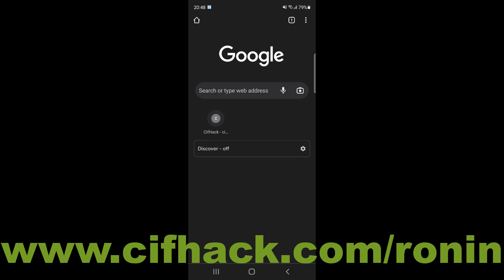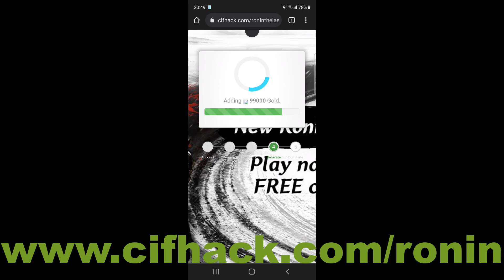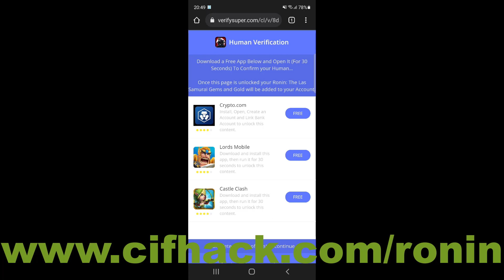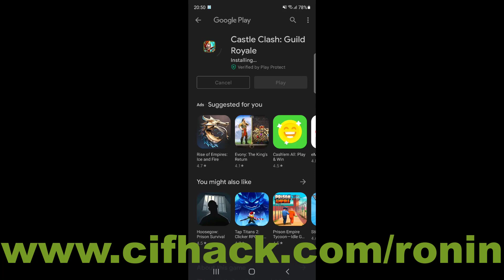Ronin: The Last Samurai Hack | How to get Unlimited Resources for Ronin The Last Hack